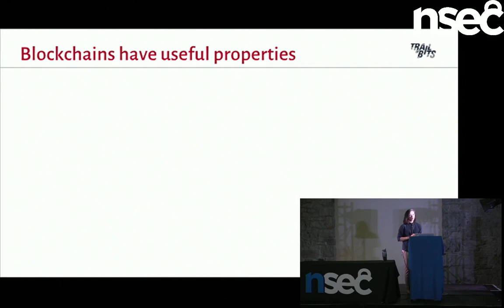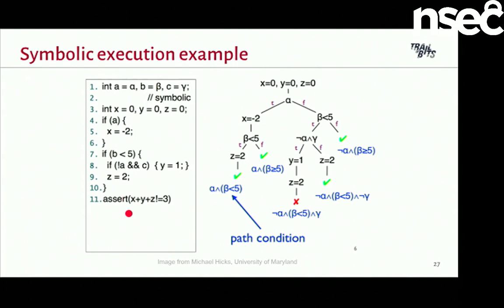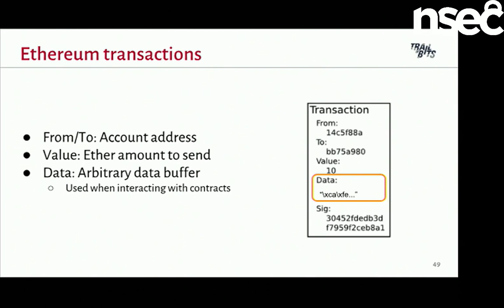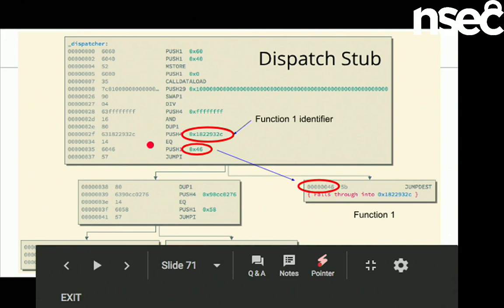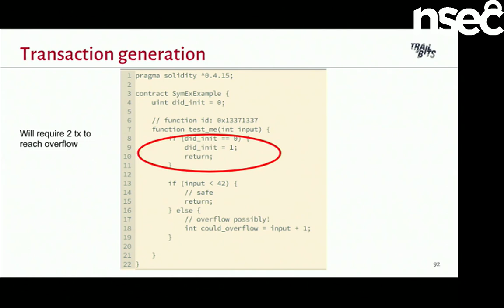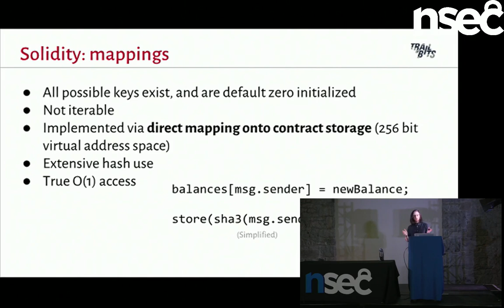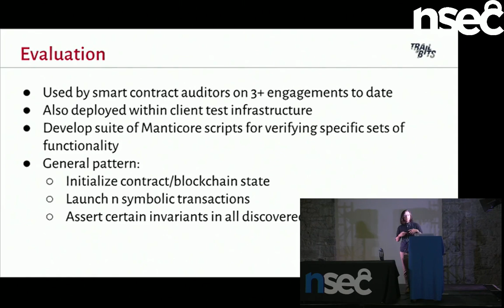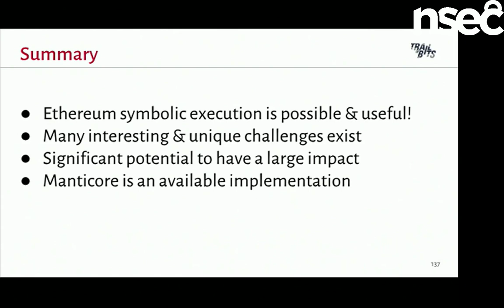Mark Mossberg - Binary analysis, meet the blockchain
Ethereum is a novel, decentralized computation platform that has quickly risen in popularity since it was introduced in 2014, and currently controls the equivalent of one hundred ten billion dollars. At its foundation is a virtual machine which executes “smart contracts”: programs that ultimately control the majority of the value transfer within the network. As with most other types of programs, correctness is very important for smart contracts. However, somewhat uniquely to Ethereum, incorrectness can have a direct financial cost, as evidenced by a variety of high profile attacks involving the loss of hundreds of millions of dollars. The error-prone nature of developing smart contracts and the increasing amounts of capital processed by them motivates the development of analysis tools to assist in automated error and vulnerability discovery.

In this talk, we describe our work towards smart contract analysis tooling for Ethereum, which focuses on a modern technique called symbolic execution. We provide context around both Ethereum and symbolic execution, and then discuss the unique technical challenges involved with combining the two, touching on topics including blockchains, constraint solvers, and virtual machine internals. Lastly, we present Manticore: an open source symbolic execution tool which we have used to enhance smart contract security audits.